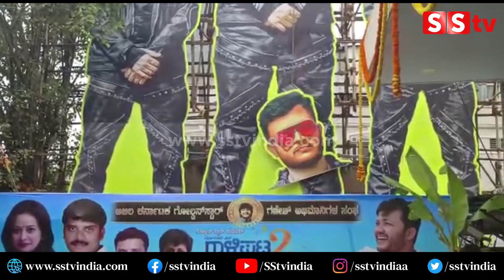Gaalipata 2 Theater Scene: ಗಣೇಶ್ ಗಾಳಿಪಟ ಹಾರಿಸಿದಾಗ ಹುಚ್ಚೆದ್ದು ಕುಣಿದ ಪ್ರೇಕ್ಷಕ| galipata Review | SStv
bangalore
Karnataka fans
Production by:-
SStv
-: SStv PRODUCTIONS :-